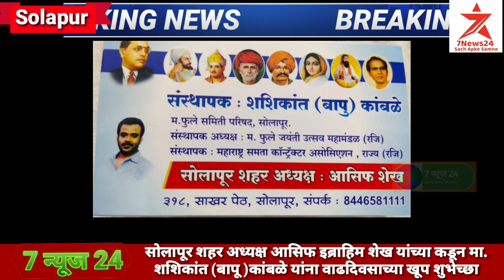*सोलापूर अध्यक्ष आसिफ इब्राहिम शेख यांच्याकडून मा.शशिकांत बापू कांबळे यांना वाढदिवसाच्या शुभेच्छा*